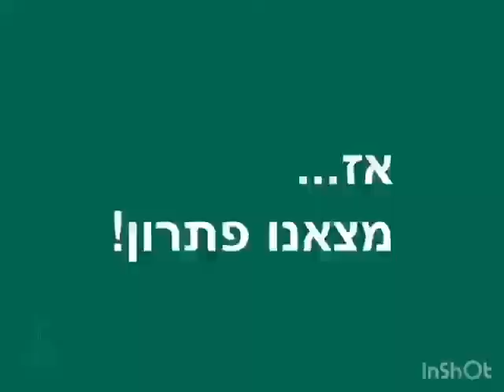בי אנד בי בן בשט- טיפ לליטוש דברים קטנטנים